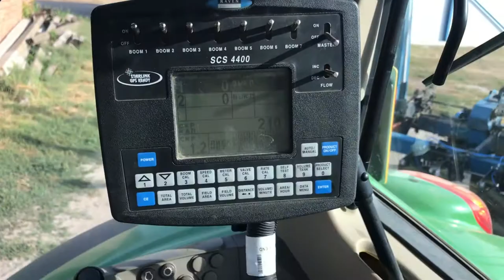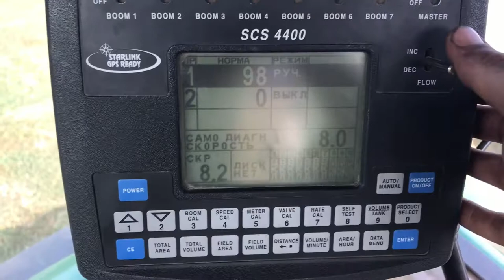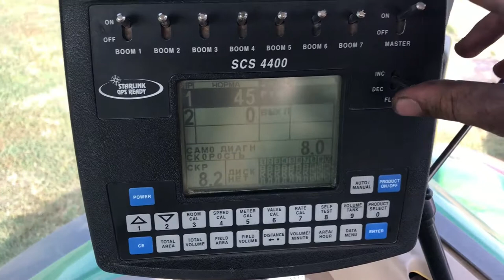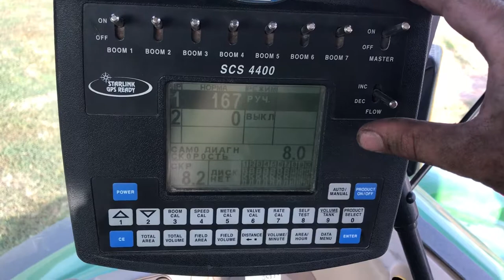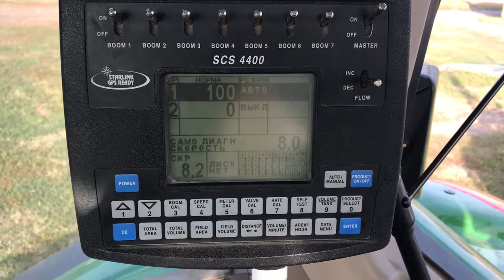Kinze 3000 Interplant встановлення системи внесення рідких добрив